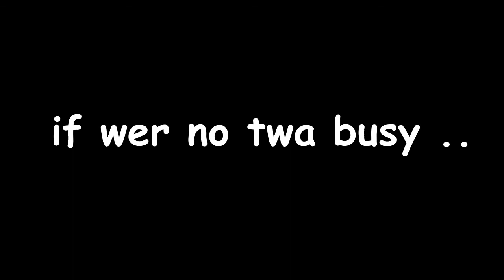Sheep On A Shoestring Part 63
Lambing sheep @ a wee farm in Glastry, Northern Ireland !